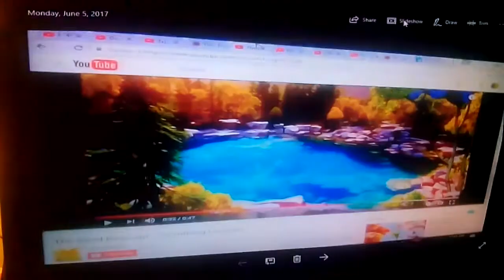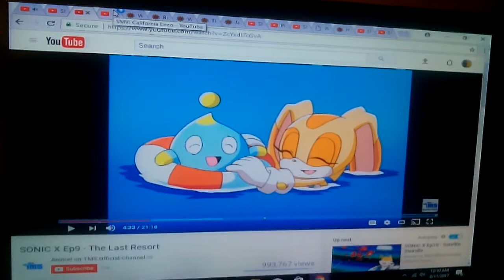SMV Skin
Dedicated to Eli wages, strongdrew941 & zacthebear surmanreturns2nd

Song
Skin

Song sung by
Kevin clash

Song from
Sesame Street

Clips/years/companies
rio (@2011 blue sky/20th century fox)
swampy's underground adventures (ducky; @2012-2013 disney)
the mr. men show (beach; @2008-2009 cartoon network)
the amazing world of gumball (the tag; @2011 cartoon network)
my little pony: equestria girls-friendship games (@2015 hasbro)
talking friends (shake that tail; @2012 disney)
ed, edd n eddy (thick as an ed; @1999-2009 cartoon network)
star vs. the forces of evil (royal pain; @2015 disney)
spongebob squarepants (have you seen this snail; @1999 nickelodeon)
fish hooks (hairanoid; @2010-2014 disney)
littlest pet shop (pump up the panda; @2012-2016 hasbro)
little bear (rafting on the river; @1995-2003 nelvana)
hi hi puffy amiyumi (surf's up; @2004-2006 cartoon network)
sonic x (the last resort; @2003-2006 tms entertaiment)
dinosaur (@2000 disney)
101 dalmatians (@1961 disney)
brandy & mr. whiskers (skin of eeeeeeeevil!!!; @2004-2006 disney)
the new adventures of winnie the pooh (stripes; @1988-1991 disney)
james and the giant peach (@1996 disney)
the croods (@2013 dreamworks)
pokemon: aresus and the jewel life (@2009 the pokemon company)
hotel transylvania (@2012 sony/columbia)
hawaiian vacation (@2011 disney/pixar)
harvey beaks (why are you even friends?; @2015 nickelodeon)
yin yang yo! (neat freak; @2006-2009 disney/jetix)
we bare bears (nom nom; @2015 cartoon network)